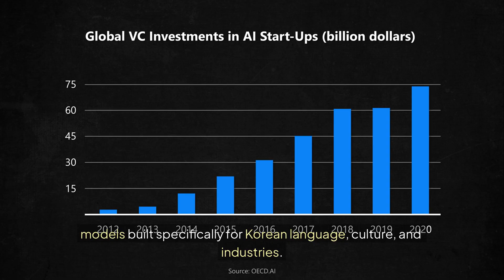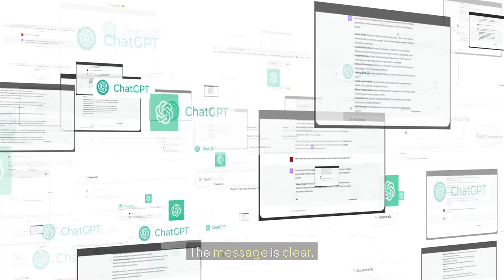South Korea's Big AI Move Shocks Everyone || AI Insider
In this video, we’ll explore how top Korean tech giants like LG, SK Telecom, Naver Cloud, and Upstage are positioning themselves to compete with OpenAI, Google, and Anthropic.

These companies aren’t just chasing trends they’re building AI that reflects Korean values, industries, and innovation culture. From language models optimized for Hangul to enterprise AI tools tailored for local businesses, South Korea’s AI ecosystem is on the rise.

If you’re curious about how AI can elevate your business, I’d love to connect and explore ideas with you.

Let’s talk about how to turn AI into real business value not just hype.

* Key Topics:

Sovereign AI and national data strategies

South Korea’s $390M AI investment

How LG, SK Telecom, Naver, and Upstage are innovating

Competing with global leaders like OpenAI and Google

Business opportunities in regional AI ecosystems

* Follow for more AI business insights